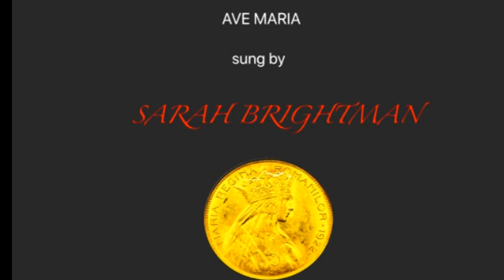QUEEN MARIE OF ROMANIA, A DREAM CAST IN BRONZE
REGINA MARIA A ROMANIEI, UN VIS TURNAT IN BRONZ
LEGENDA STATUII REGASITE.
EXPOZITIE NEW MEDIA ART, NOIEMBRIE - DECEMBRIE 2018
OANA MARIA CAJAL